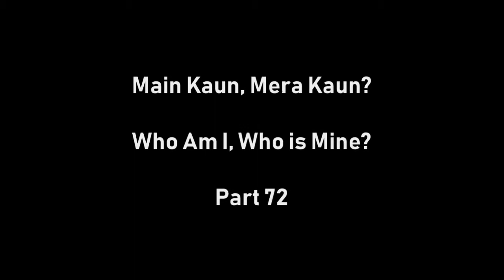Main Kaun, Mera Kaun? Part 72